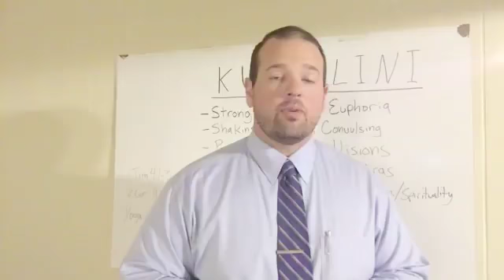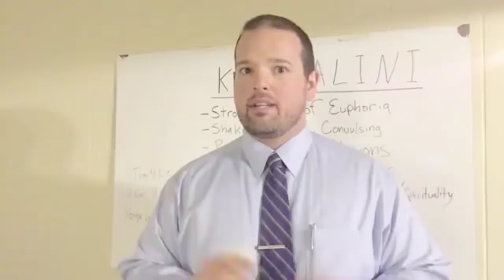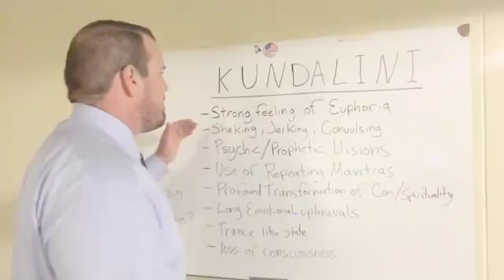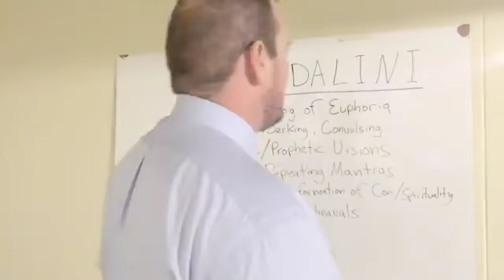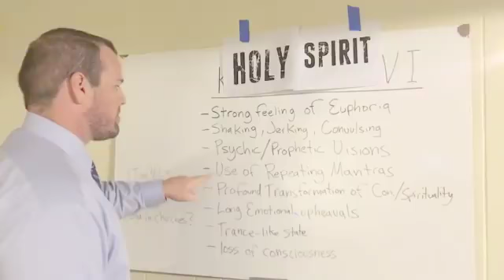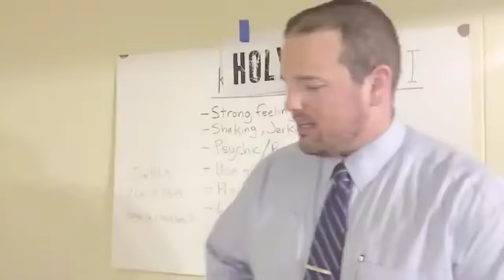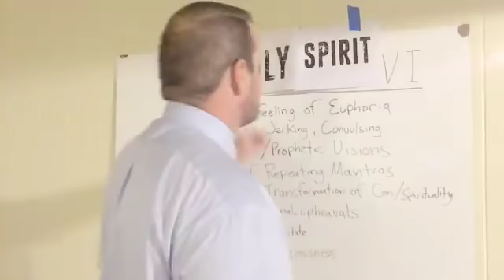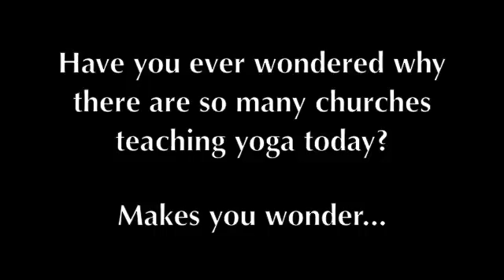MUST WATCH The False Holy Spirit in Churches